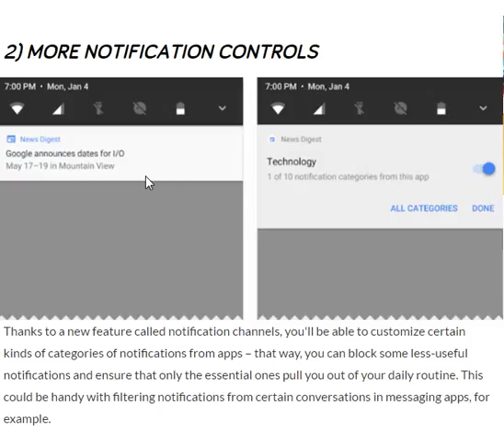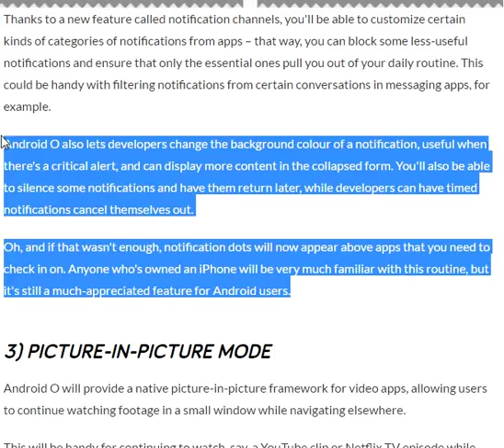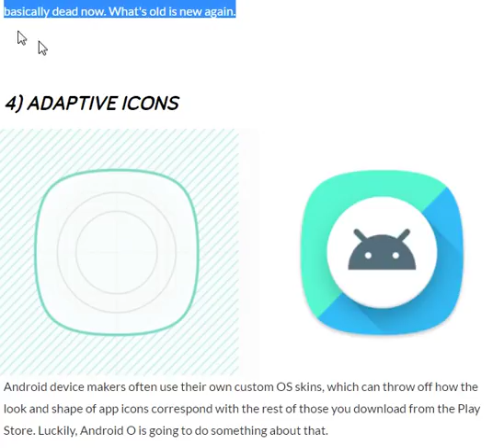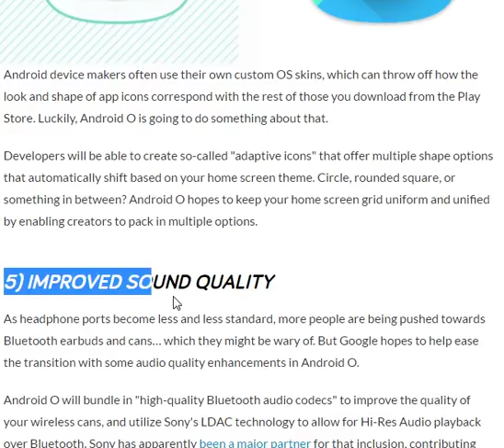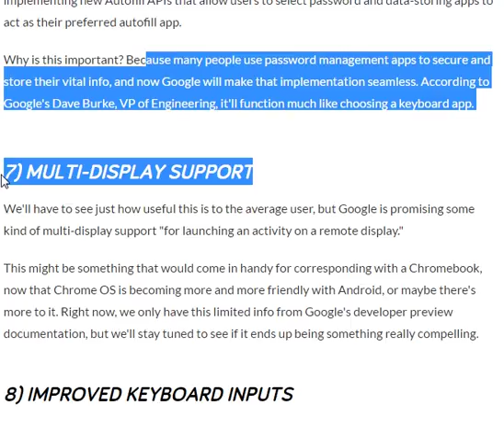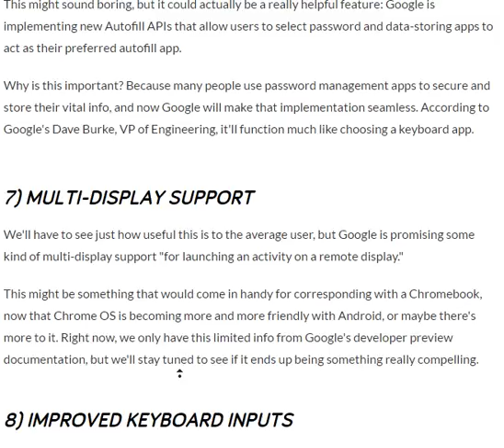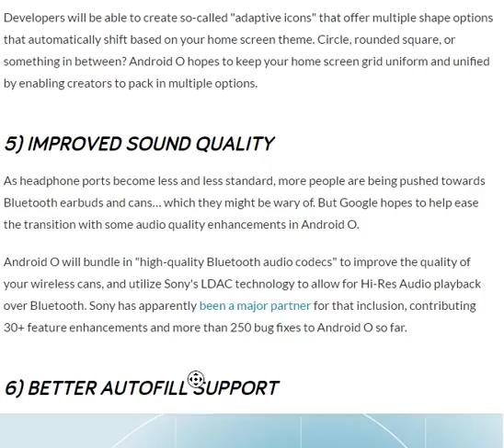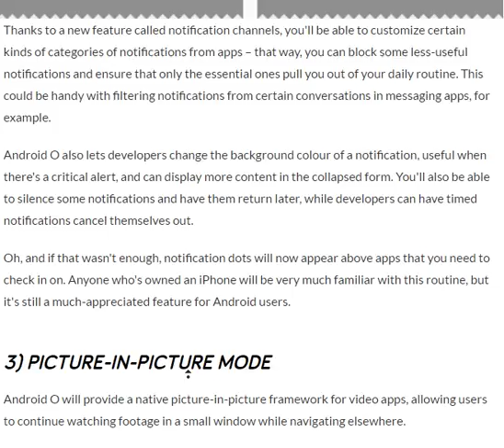8 mindblowing features of android O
8 mindblowing features of android o
8 mindblowing Eigenschaften von android o
8 mindblowing Eigenschaften von android o...

8 fonctionnalités émotionnelles de android o

8 fonctionnalités émotionnelles de android o...

8 características mindblowing de android o...